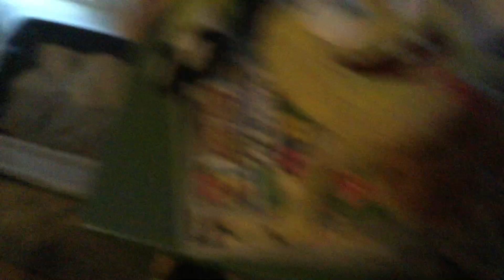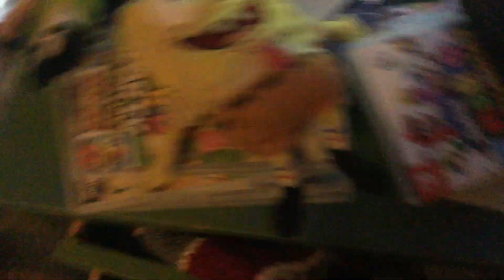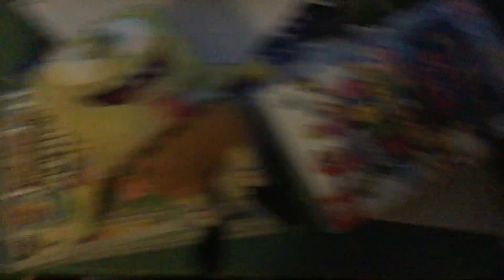Sbg4: hot sauce challenge